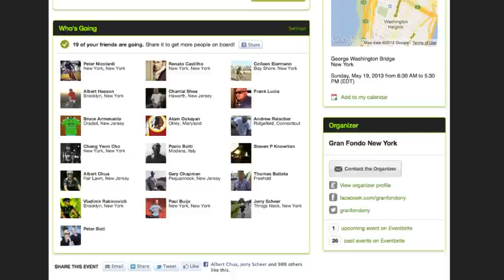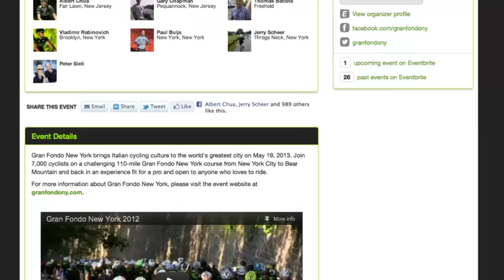Gran Fondo New York is using Eventbrite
Gran Fondo New York is using Eventbrite's registration platform for a variety of reasons.